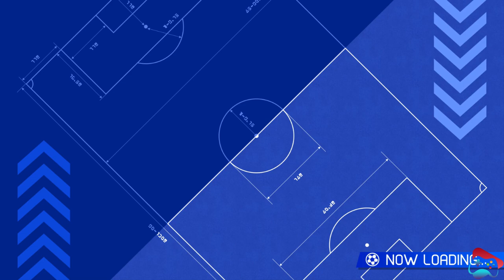Inazuma Eleven Victory Road Match Part 14